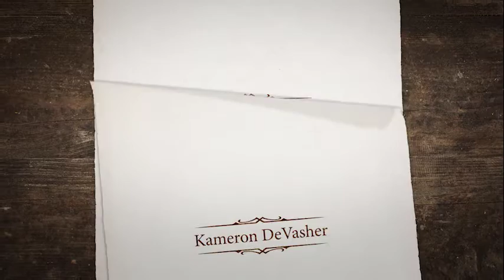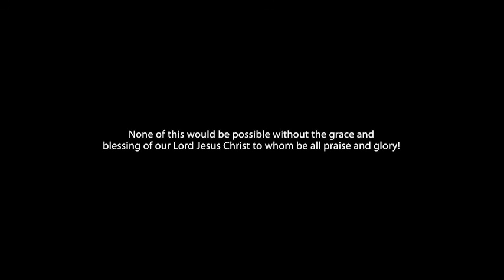1442 - Aaron, Miriam, and W.A. Spicer - Kameron DeVasher